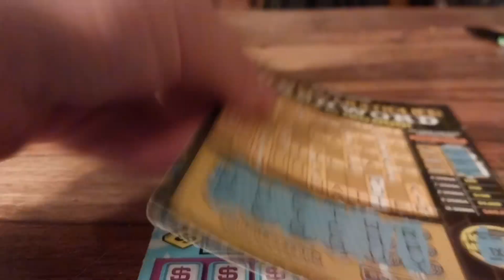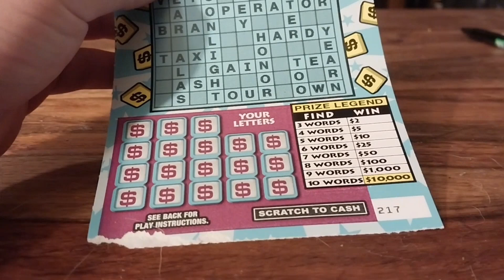Spell it Out Saturday Episode 25 - $2 Classic Cashword